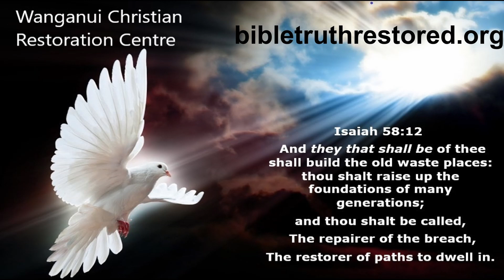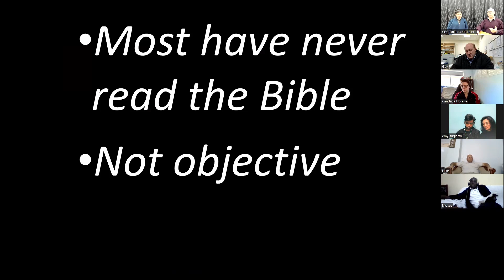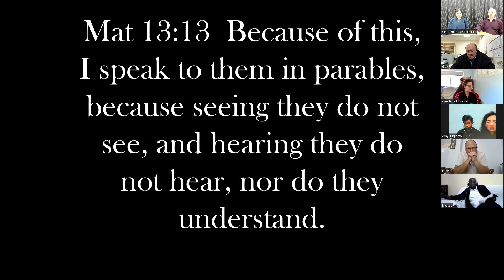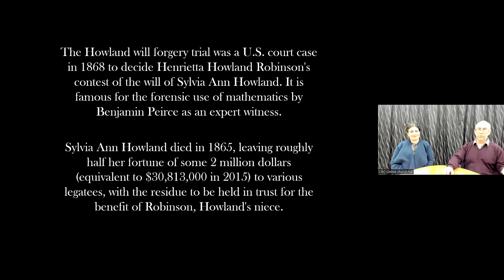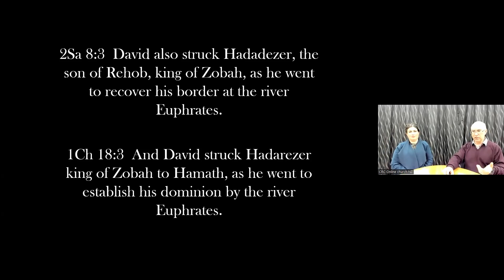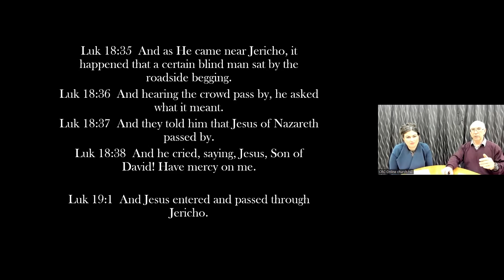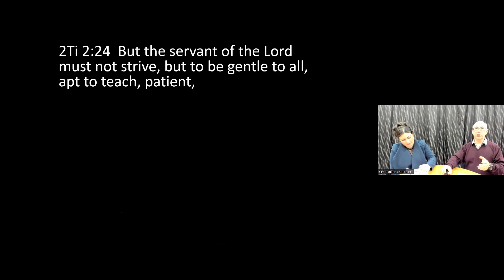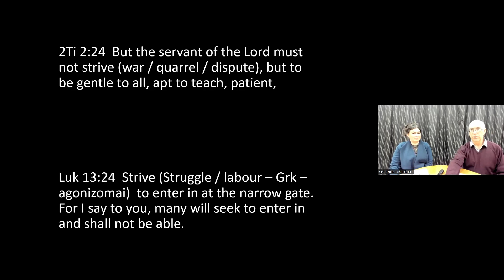ALLEGED CONTRADICTIONS IN THE BIBLE With John and Lenore On Soapbox Sunday 13th August 23 1